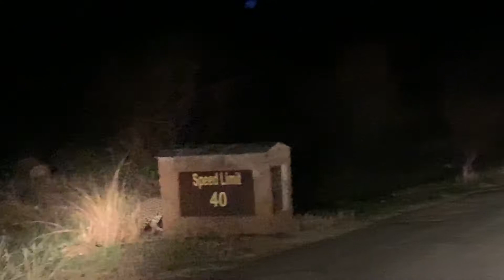Motsamai the Leopard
So I was fortunate to have seen this female Leopard quite a few times now

She is pretty active and relaxed with vehicles and we have seen her more than once now in this week, both at night and in the day

Leopards are incredibly elusive at most, but sometimes you find a special sighting like this, and it makes all the long days in the sun worth it!